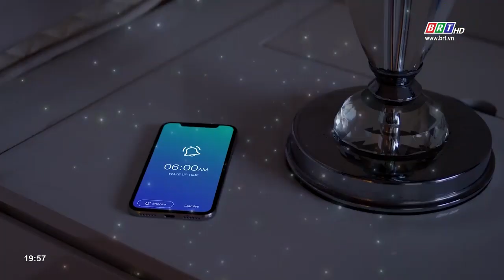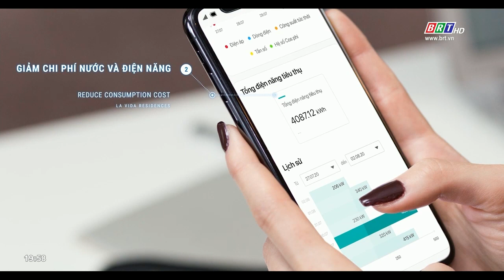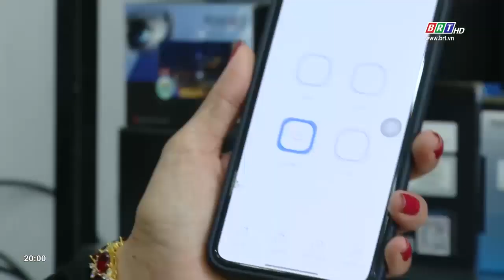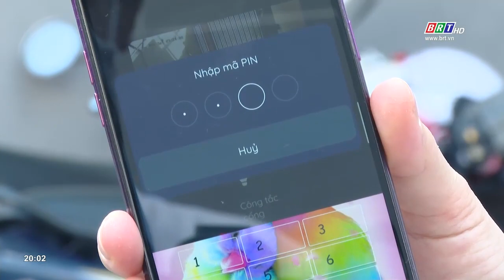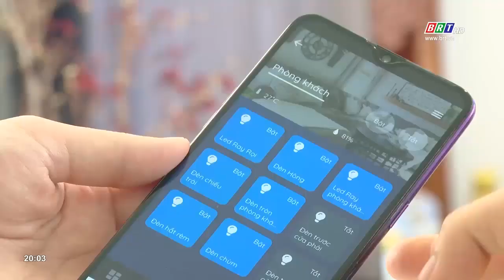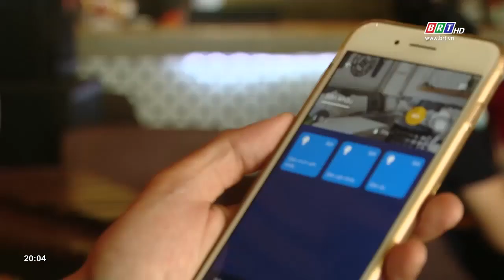Góc nhìn 25/3/2023: Tiện ích từ nhà thông minh | BRT TV